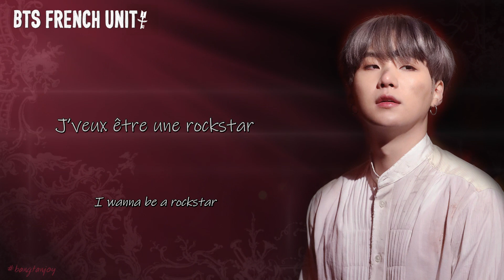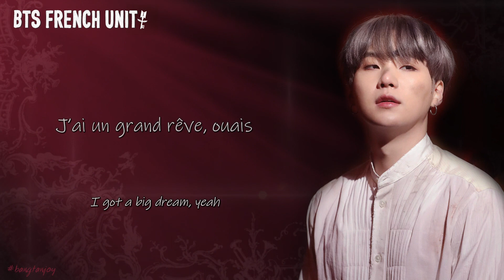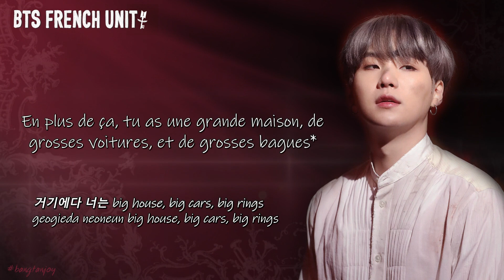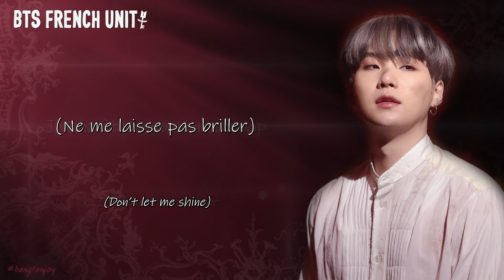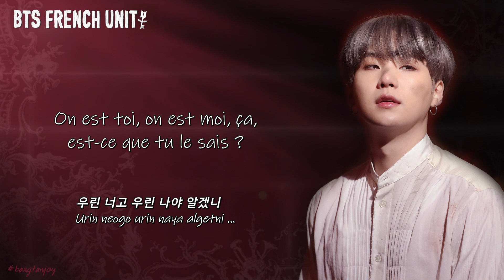VOSTFR_BTS (방탄소년단) Shadow (Version longue)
Rien que pour vous, ARMYs, la traduction de la version longue de "Shadow" ! 🎤✨

/!\ NOTE EN DESCRIPTION /!\

02:20 : Il s’agit d’une réference aux paroles de No More Dream.

Dites-nous ce que vous en avez pensé en laissant votre avis en commentaire ! 😗🌟

Nous vous souhaitons un excellent visionnage ! 💜

/⚠️\ This audio does not belong to us. We only subtitle it in French. It is a non-profitable, educational and/or personal use tips the balance in favor of a fair.